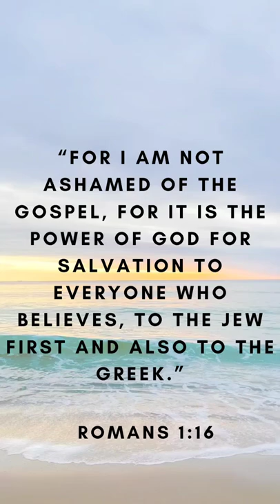Oh I'm not ashamed of God!